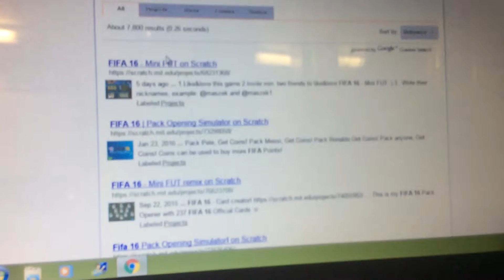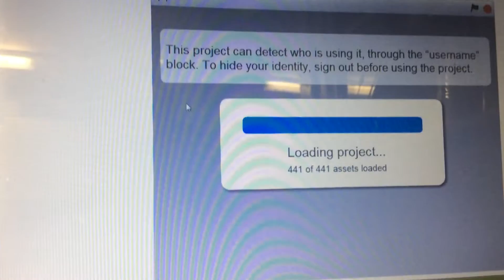FIFA 16| site